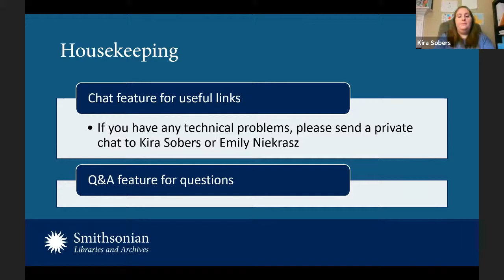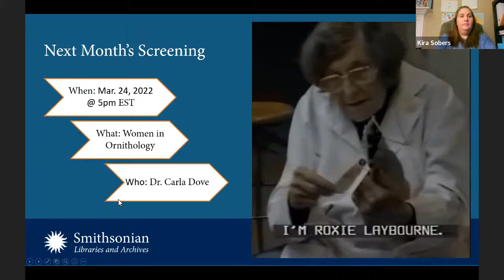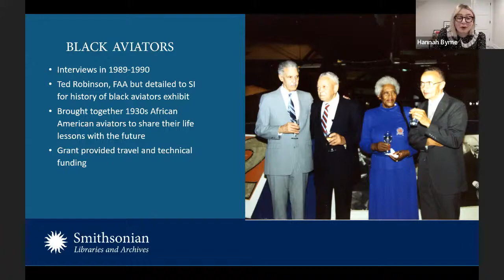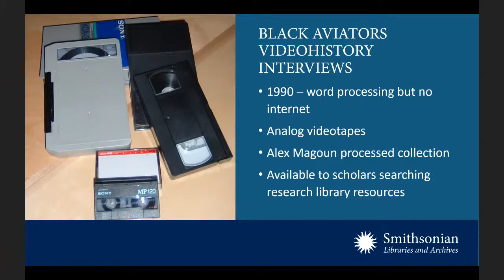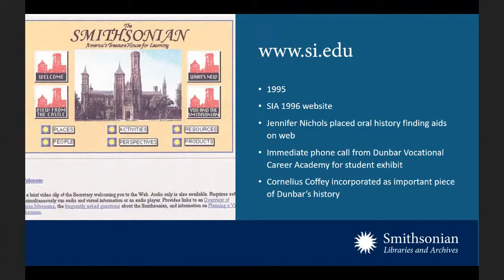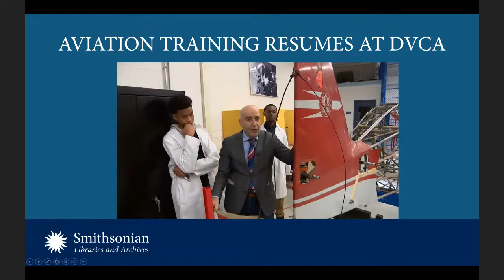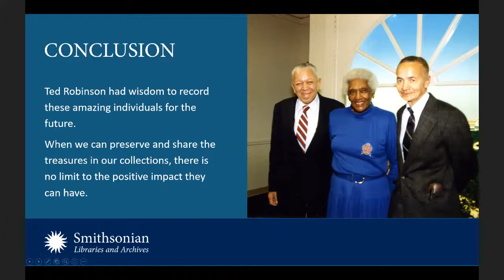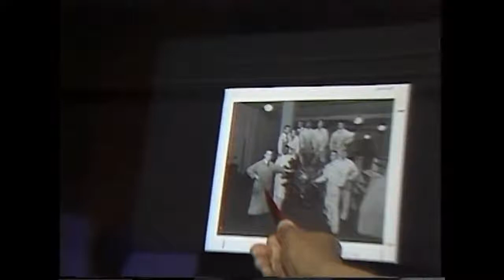Smithsonian 175th Film Fest: Black Aviators Videohistory Collection